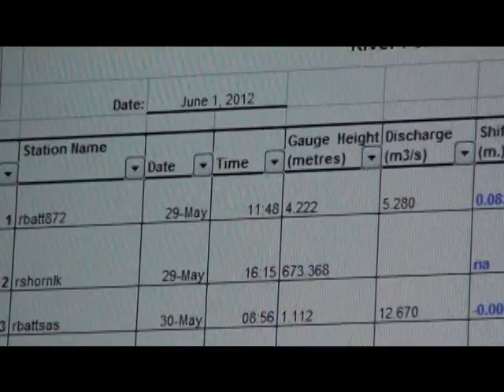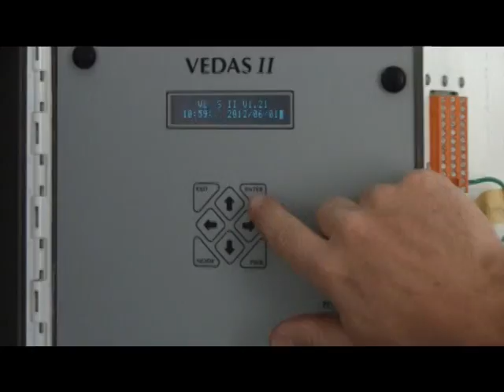Flood Forecasting in Alberta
Government of Alberta river engineers provide an overview of the conditions that result in flooding and how government monitors the risk of flooding of provincial rivers and streams.